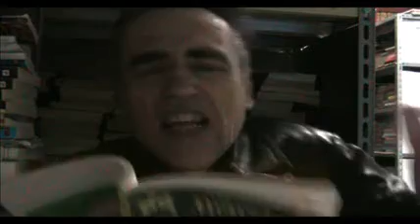MORTON SIDNEY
Il grande scrittore dell'orrore in un suo capolavoro. Racconto di Dracula Marzo 1965